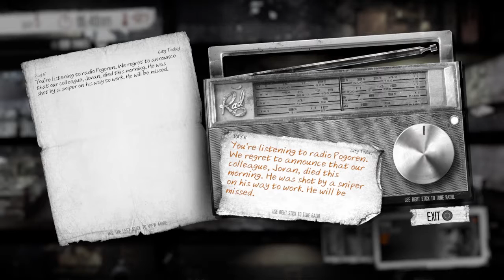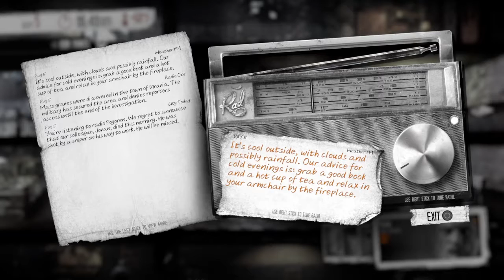Damn raiders (This War of Mine Part 2) w/TheBearded Maine-iac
We need some food chunks